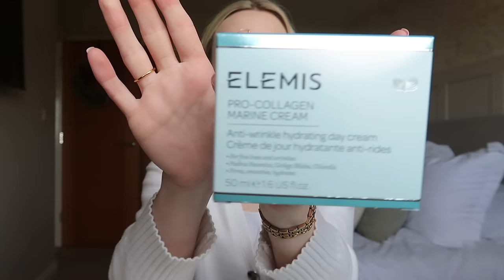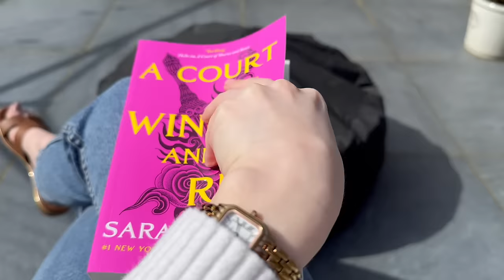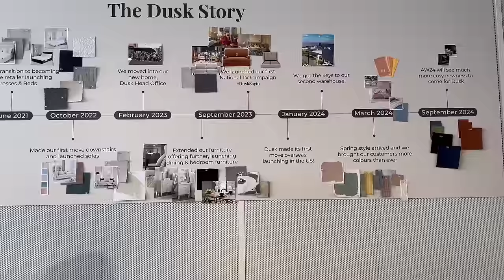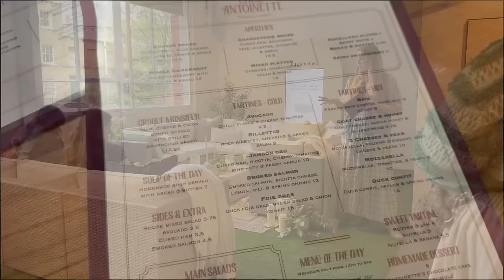A WEEK WITH ME | home, life and garden updates & london vlog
I had such a wholesome week this week 🥰 I've got plenty of updates for you in the home, garden and life departments! We're also heading into London for a special event with one of my favourite brands... 🤍
Lyndsey xxx

WHAT I'M WEARING:

Outfit 1:
White t-shirt
Grey cardigan

Outfit 2:
Cardigan (similar)
Earrings - Astrid & Miyu pearl huggies

Outfit 4:
Cardigan - 2023 Primark

00:00- 02:05 Intro/Hair Update
02:06-05:10 What I'm Reading
05:11-06:28 Chats
06:29-12:26 Elemis Unboxing
12:27-16:40 New home decor
16:41-22:23 Garden Updates
22:24-38:50 London trip with Dusk